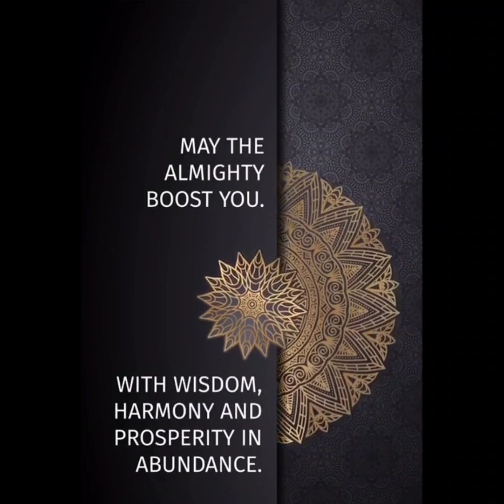Eid Greeting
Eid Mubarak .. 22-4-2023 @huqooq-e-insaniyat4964